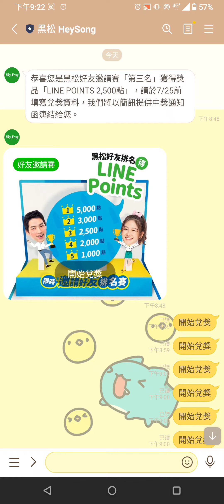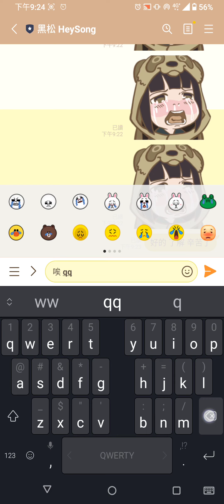當你以為 黑松真的很佛心 跑跑會給洨你 但是黑松不會....｜把YT當雲端硬碟系列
我瞬間想說要多拍一期 明天都打算買黑松的股票了
經過是訊息誤值.
不知道這次他們會怎麼處理😂😂
自己也做過客服就會知道客服人員的辛苦
原本看到訊息就要開始錄的 然後看他都沒回就預感應該有問題了😭
洗完澡回來就變成這樣了
不過嘿！第一次用手機發YT 真好玩
客服人員辛苦了 還是感謝您們～～